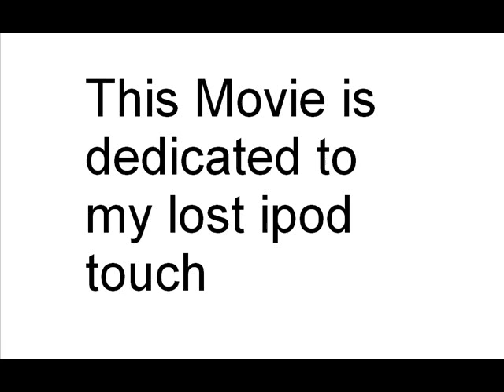the ipod movie.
This is for my lost ipod